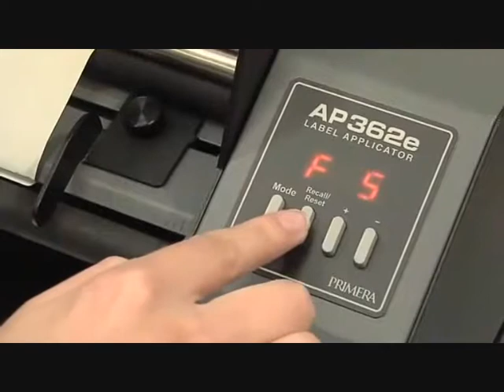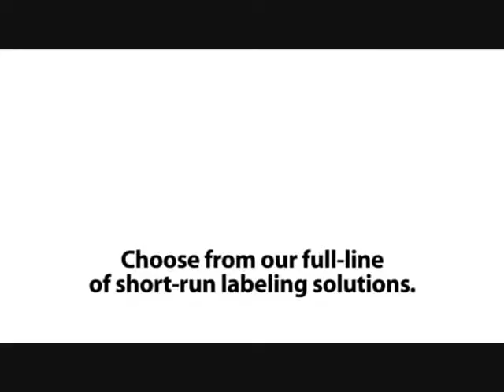LA14 LABELLER - ELECTRONIC BENCHTOP (Liquid Solutions)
LAP semi-automatic  bench-top  bottle labelling machines.

Small, well-engineered, semi-automatic bench-top labellers, easily adjustable for a wide range of bottle and label sizes including full wrap-around and option for front-and-back off the same roll.

Footswitch operation, single phase supply, for cylindrical and some tapered containers

Spring-loaded pressure arm keeps container steady and ensures labels are applied firmly.

Mechanical label gap detector, so can also apply transparent labels

Container heights 25 to 235mm, bottle diameters 15 to 170mm.

Speed up to 1000 bottles per hour

LAP2 model has digital counter and memory for 9 front/back label spacings.